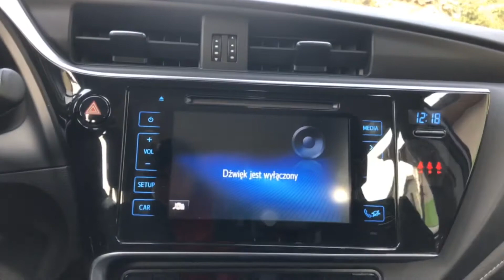Toyota Auris 1.4 D4D PREMIUM 2017R. | APS SIEDLCE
Prezentacja najnowszej oferty dealera samochodów używanych Auta Poleasingowe Siedlce, zapraszamy do obejrzenia oraz do odwiedzenia naszej strony

Muzyka użyta w tym filmie: Michael Lockwood - Illuminations